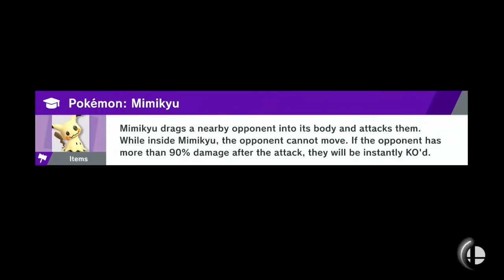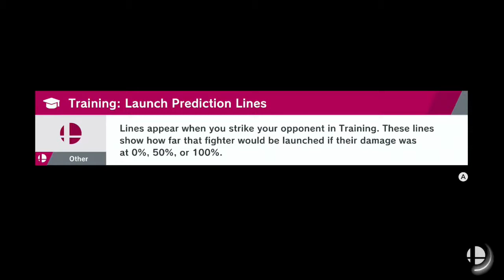Super Smash Bros. Ultimate: World of Light - 11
Map exploration and Ness